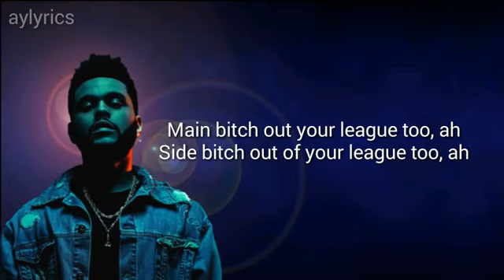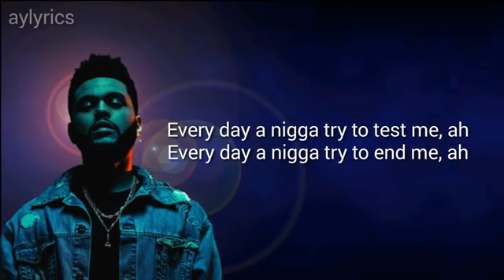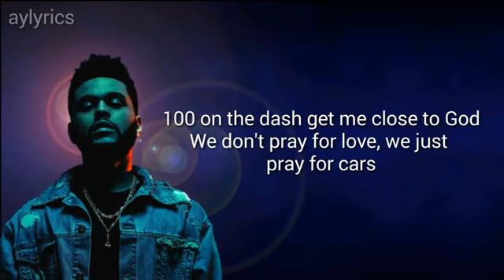Starboy-The Weeknd (lyrics)